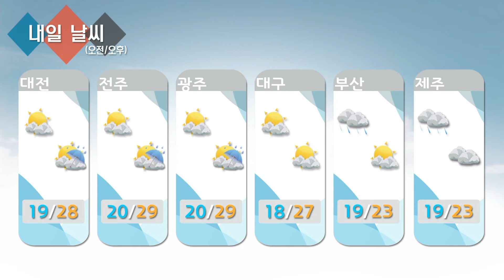날씨정보 6월 21일 11시 발표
* 오늘(토)

- 전국 대체로 흐리고, 제주도 가끔 비
- 서울.경기도, 강원영서 소나기(오후~밤), 동해안.남해안 비(늦오후~밤)
- 중부지방‧일부 내륙 돌풍,천둥.번개(모레까지)
- 경상남북도해안(낮),전라남북도(낮~밤) 산발적 빗방울